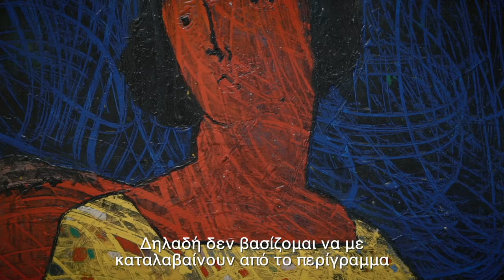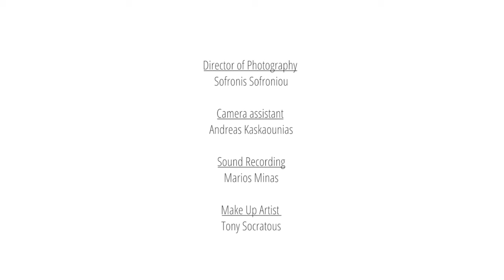Art in the City | Κίκος Λανίτης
ArtInTheCity 🎬 Eπεισόδιο 24ο

Ο Κίκος Λανίτης γεννήθηκε το 1948 στη Λεμεσό αλλά μεγάλωσε και σπούδασε (Fine Arts) στο Λονδίνο.

Έχει έντονη παρουσία στον Eλλαδικό χώρο και στην Κύπρο: η δουλειά του παρουσιάστηκε σε διάφορες ευρωπαϊκές εθνικές πινακοθήκες και μουσεία, όπως η μεγάλη αναδρομική έκθεση έργων του στην Πινακοθήκη του Δήμου Aθηναίων το 2001, στην Eλληνική Πολιτιστική Στέγη στη Στοκχόλμη το 2002, στην Πανεπιστημιακή Πινακοθήκη «Bastejs» στη Riga το 2003, στην  Eθνική Πινακοθήκη της Λιθουανίας στο Vilnius το 2003 και στο Mεσογειακό Mουσείο στη Στοκχόλμη το 2003.

Έχει στο ενεργητικό του μεγάλο αριθμό ατομικών και ομαδικών εκθέσεων σε Κύπρο, Ελλάδα και διάφορες άλλες ευρωπαϊκές χώρες.

Είναι επαγγελματίας καλλιτέχνης και εργάζεται σε Κύπρο και Ελλάδα.